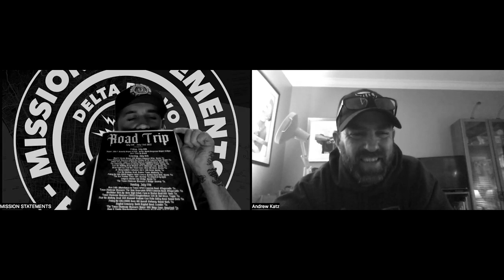Jimmy Ferrari (Delta Bravo Urban Exploration Team)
Episode 009 is now available and all streaming platforms.
Special guest host... Andrew Katz. Andy asked if he can interview me about the eight day road trip that had taken place that spanned thirteen different cities and towns in Texas, to five cities in Oklahoma, Arkansas, a couple in Tennessee, several in Virginia into Washington DC. 2,867 miles driving. 170 mashes and tons of lifelong memories and experiences.
So... of course, we spoke about it... for three hours. Enjoy!

Support:
The Outsiders House Museum
Delta Bravo Urban Exploration Team

The Ashburn Pub
44110 Ashburn Village Blvd. #196

The Purcellville Pub
745 E. Main Street
Purcellville, Va. 20132

Purcellville EATS
609 E. Main Street - Suite U.

Main Street Jukebox
606 Main Street
Stroudsburg, Pa. 18360

Beats: Joseph A. Cassar. IG @joelific45